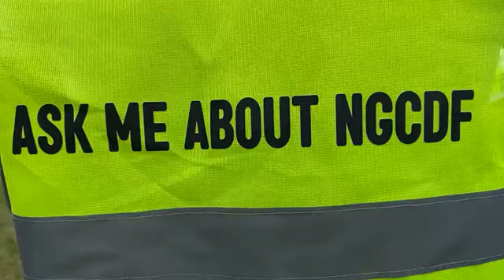Wamuchomba Bursary Distribution, see what happened